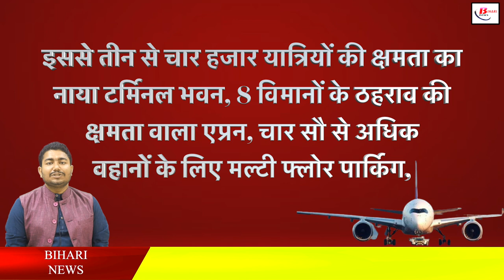दरभंगा एयरपोर्ट ने 1 साल में बनाया कीर्तिमान, 62 हवाई अड्डों को छोड़ा पीछे